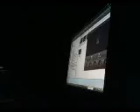Underthecovers STOP IN THE NAME OF LOVE